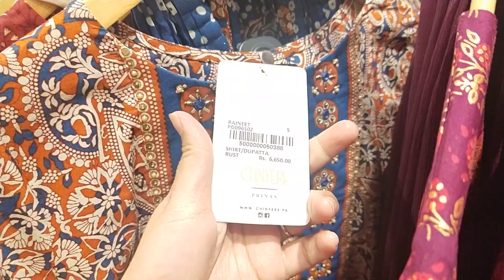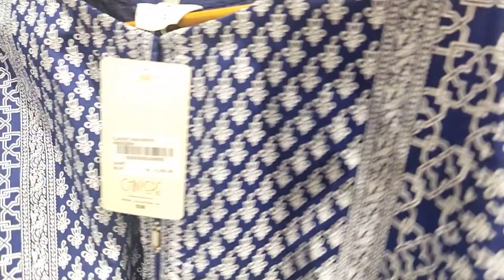Chinyere New Winter Collection October 10, 2022